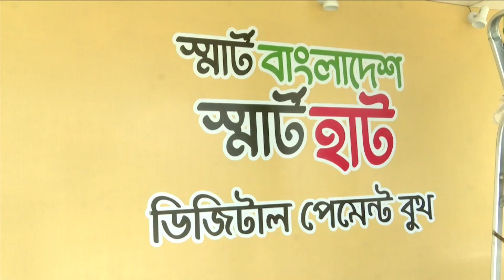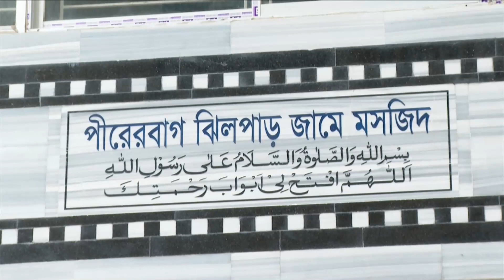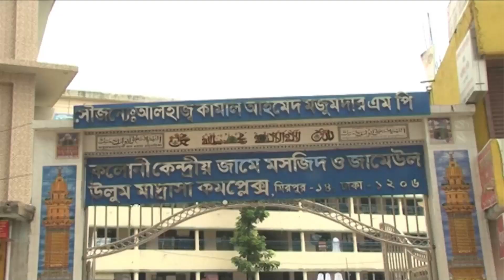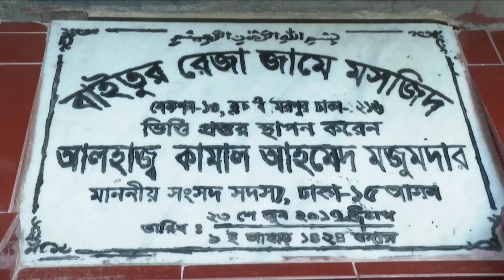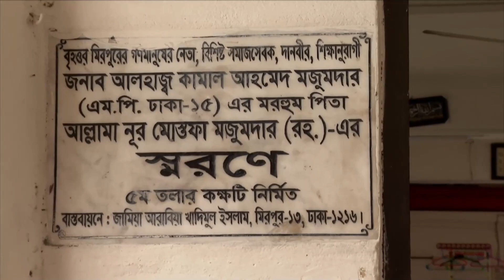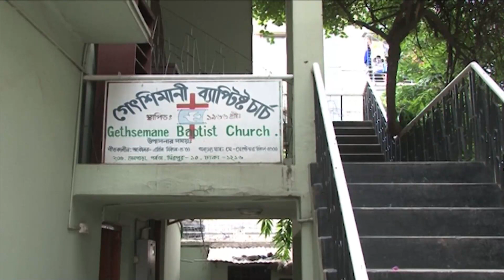রাতের মোহনা সংবাদ । ০২ জুলাই ২০২২ | Mohona Tv News